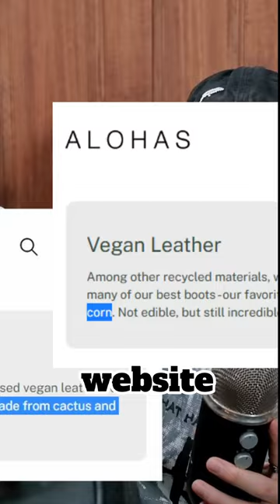ALOHAS Part 3: Chunky Loafers Review